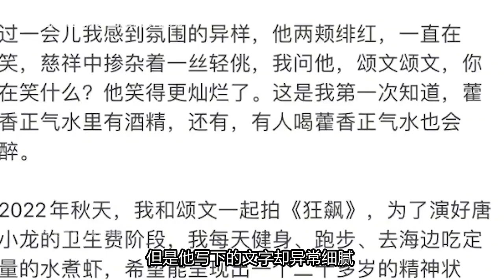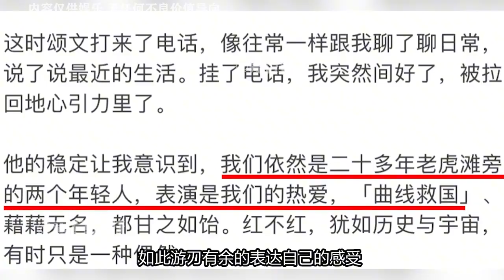父亲金牌编剧偏要从龙套做起，剧里让人战栗但写下的文字却好细腻